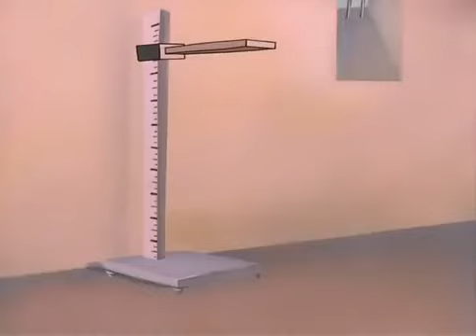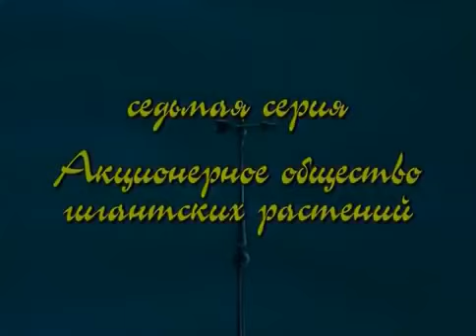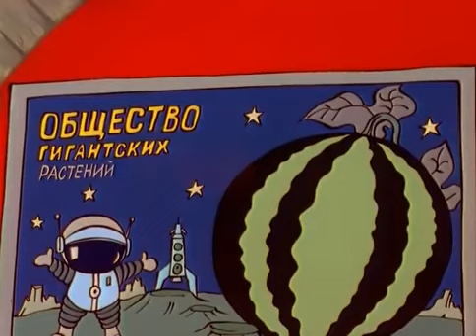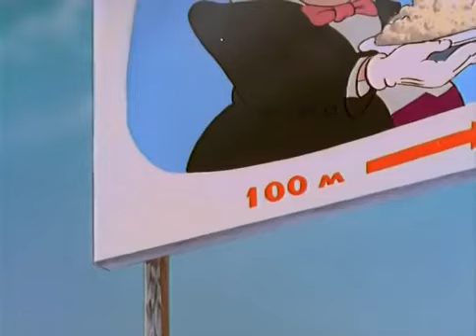Незнайка на Луне- МУЛЬТФИЛЬМ В ХОРОШЕМ КАЧЕСТВЕ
Посреди ночи Незнайка решает пойти в огород для того, чтобы сорвать огурец, но там ему на пути повстречался жук, который был напуган тенью мальчишки и спрятался. Но прошло не так много времени и насекомое понимает, что его просто-напросто обманули, поэтому он решает напасть сзади на главного персонажа мультфильма. Затем он ударил его по голове и скрылся. Незнайка не заметил, что это жук его ударил и начал сматривать всю местность, так ничего не найдя, он решает, что это отвалился кусок от Луны и попал ему прямо в голову. С его головы слетела шляпа и когда Незнайка нагнулся, чтобы ее поднять, то под ней обнаружил камень, и он решил, что это именно он и свалился с Луны. Он сразу же с камнем отправляется к Знайке и просит того выяснить, что это за предмет такой, Знайка начал проводить эксперименты и вскоре сделал выводы о том, что когда на него произвести действие магнитного поля, тот сможет создать невесомость. Тогда Знайка решает построить ракеты, чтобы затем на ней вместе со своими друзьями он смог отправиться на Луну, но в то же самое время он решает заключить спор со Стекляшкиным, который был астрономом, каждый пытается доказать свою версию о том, есть ли на ней жизнь, или ее там нет. Перед тем, как коротышки должны были отправиться в свое путешествие Незнайка украл камень, и решать поэкспериментировать с ним на рыбах, но он совершенно случайно его чуть не утопил. Узнав про это Знайка сообщил о том, что он не возьмет его с собой, вот только Незнайка смог пробраться на ракету и спрятаться, и вместе со всеми отправляется на Луну.
Жанр:мультфильм, мультсериал
Год:1997
Режиссер:Юрий Бутырин, Александр Люткевич
Актеры:Венера Рахимова, Кристина Орбакайте, Светлана Степченко, Алексей Борзунов, Клара Румянова, Александр Леньков, Артем Карапетян, Михаил Кононов, Светлана Харлап, Вячеслав Баранов
夜中に、Dunnoはキュウリを選ぶために庭に行くことに決めましたが、そこに彼は少年の影におびえて隠れた途中でカブトムシに会いました。 しかし、多くの時間が経過していないと昆虫は、彼が単にだまされたことを認識しているので、彼は後ろから漫画の主人公を攻撃することにしました。 その後、彼は頭の上に彼をヒットし、逃げました。 ダンノは、それが彼を襲ったバグだったことに気付かなかったので、何も見つからない、彼は月の一部が落ちて、右の頭の中で彼を打つことを決定し、全 彼の帽子は彼の頭から飛んで、Dunnoがそれを拾うために曲がったとき、彼はその下に石を見つけ、彼はそれが月から落ちたのは彼だと決めました。 彼はすぐに石を持って専門家に行き、これがどのような物体であるかを知るように頼んで、専門家は実験を始め、すぐに磁場が彼に適用されると、無 その後、Znaykaは彼女の友人と一緒にそれを上にするように、ロケットを構築することを決定しました